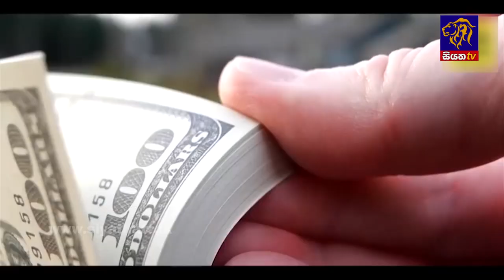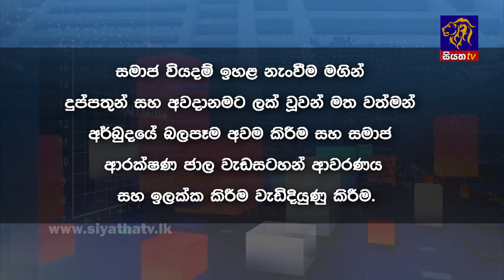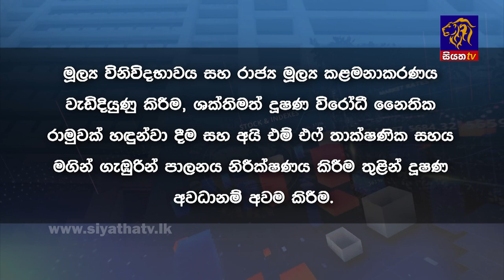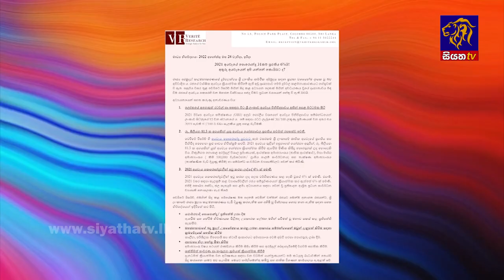Siyatha News | 06.00 AM | 02 - 09 - 2022